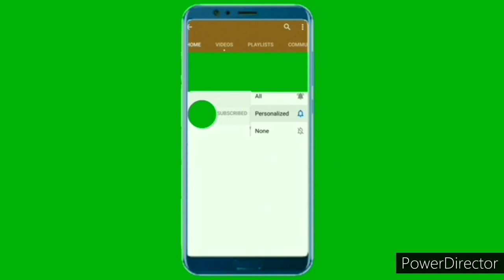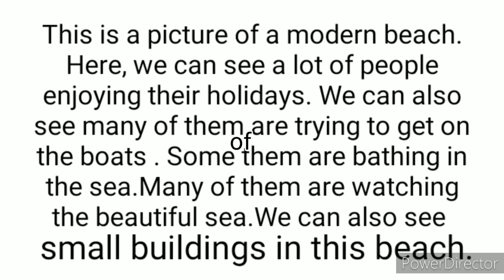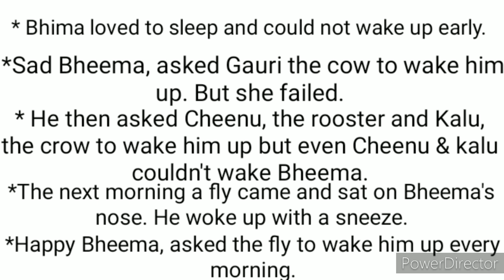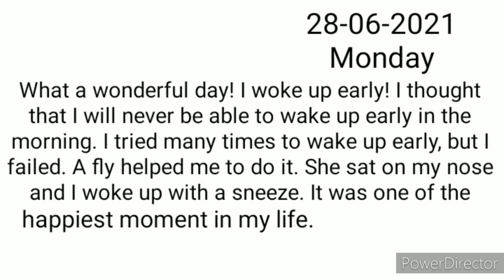Class 6 English Worksheet | Today's Victers worksheet answers | 28-06-2021 | First Bell 2.0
Class 6 English Worksheet | Today's Victers worksheet answers | 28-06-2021 | First Bell 2.0 | Std 6
First Bell 2.0 STD 06 English Class 02
Hi

This is an educational channel, where you can find a lot of videos of notes of the chapters in the scert books, USS coaching classes, answers of victers worksheet etc... We also try to upload videos on your request through comments.